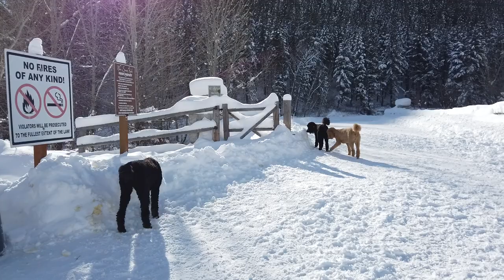How much exercise do Standard Poodles need daily? Can you walk them in the snow?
In this video, my wife, Laura, and I discuss how much exercise a standard poodle needs and if you can/should walk them in the snow/cold weather.